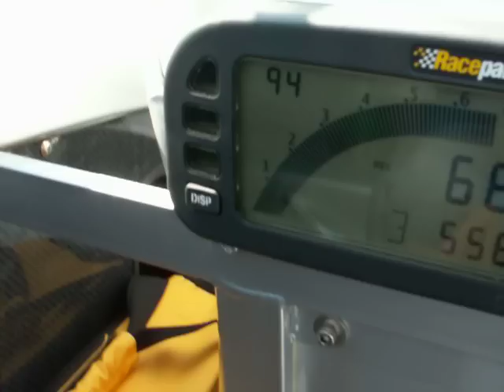123fast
1-3 shifts prop test 100plus. Team AVR and Weismann Marine testing 6 speed semi-automatic at Lake Elsinore.